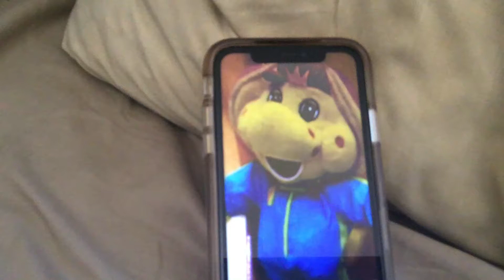Bj wetsuit bath time Tammy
Please is Barney contest winners